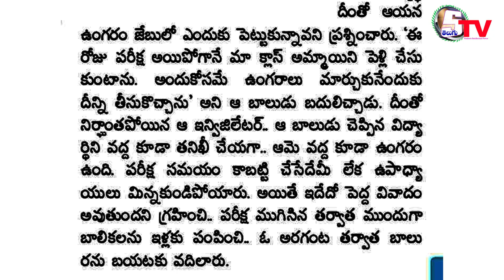ఉంగరాలు రెడీ,10th పరీక్షలు అవ్వగానే పెళ్లి | Real Story | Today News | Bapatla News | Chunduru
వాలంటీర్లు ఎవరు, వారు ప్రభుత్వ ఉద్యోగులేనా అని ప్రశ్నించిన హై కోర్ట్

Real Story | Big Story | Today News | Sekhar Babu

Breking News , AP TS news , Today News